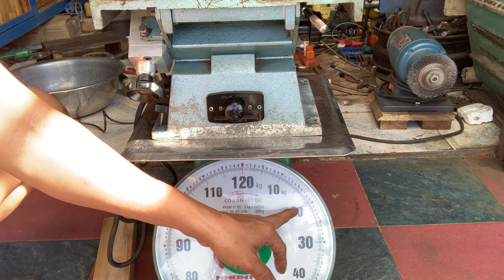Đã Bán - Máy Vát Cạch - Vát Mét FUKOKU (165mm)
Máy Vát Mét FUKOKU (165mm)
Model: CF/165
Điện zin: 100V
Công Suất: 200W
Vòng Tua: 3.000/3.600 RPM
Cỡ Đĩa Nhám: 165mm x 22mm
Máy Nặng: 19,5 Kg
Máy Sử Dụng động cơ motor Từ nên chạy cực kỳ êm ái gần như không nghe máy hoạt động.
Chuyên dùng cho anh em bên cơ khí,bên Mộc,anh em làm cán Dao Hàng Bãi.
Giá: 3 triệu 8 trăm ngàn đồng (Giá Đã Bao Gồm Phí Vận Chuyển)(Ship Cod Có Cọc Phí Vận Chuyển)
Địa chỉ: 2 L-Phạm Phú Thứ-F:11-Q:Tân Bình (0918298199-nguyễn minh thảo)